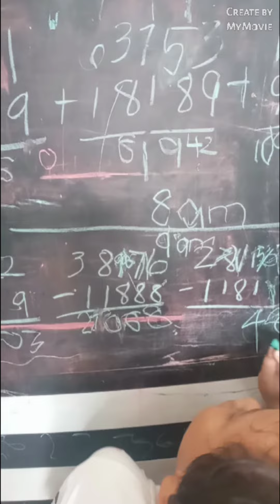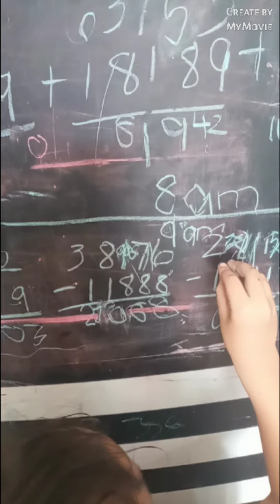Let's do Math - Subtraction